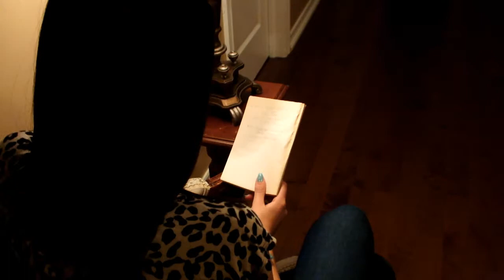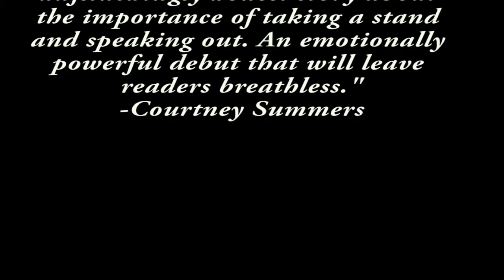The mockingbirds by Daisy Whitney book trailer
Fan made book trailer for the mockingbirds by daisy whitney